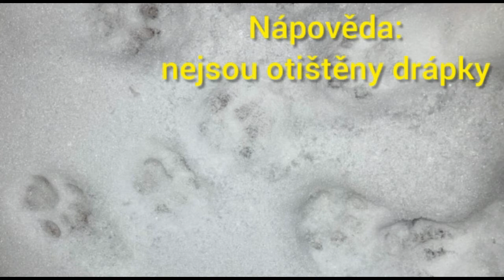CPD Sněžné stopy - hádanky pro předškoláky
Zimní stopovací hádanky a také návod na výrobu sněžných lampiček pro rodiče s malými dětmi připravily Kamila Lyachová a Markéta Čejková, lektorky Center předškolních dětí DDM Praha 4 - Hobby centrum 4.